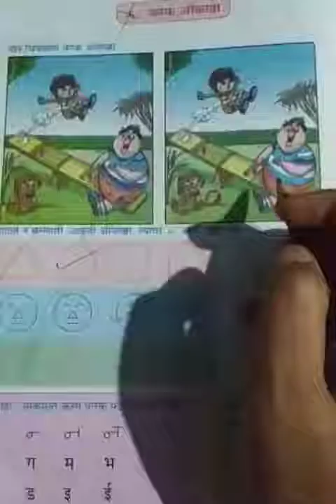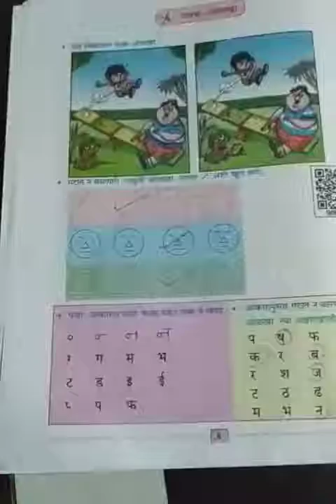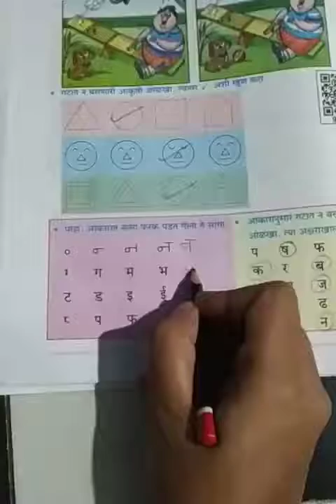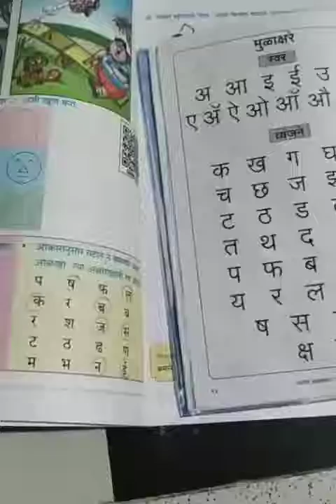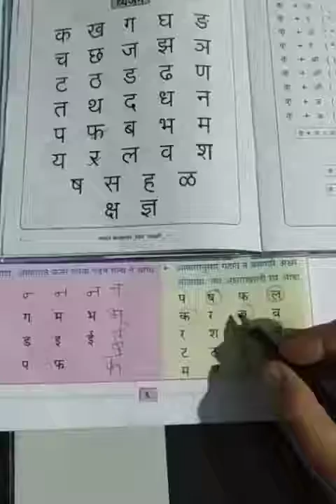Std 4th Marathi chp6